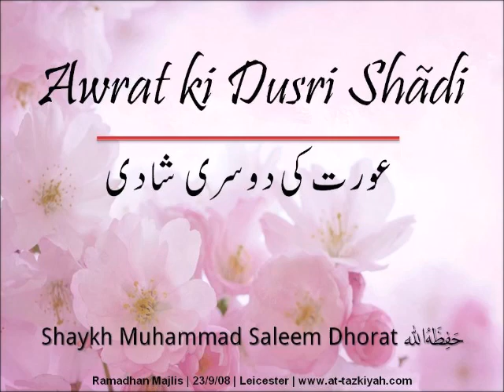🎉 Bewa Aurat Ki Dosri Shadi Ki Bohat Zyada Fiker Rakhen ¦¦ Shaykh Saleem Dhorat حفظہ اللہ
بیوہ عورت کی دوسری شادی کی بہت زیادہ فکر رکھیں